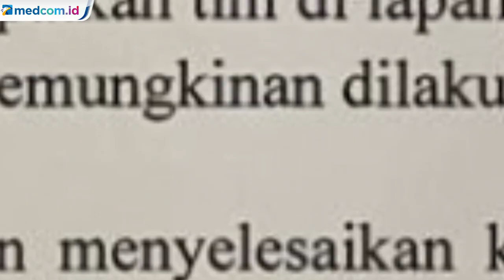Diduga Ada Keterlibatan Oknum Aparat pada Penembakan Pendeta Yeremia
Ketua TGPF Intan Jaya Benny Mamoto menyerahkan buku laporan hasil investigasi kasus penembakan di Intan Jaya Papua ke Menko Polhukam Mahfud MD pada Rabu (21/10).

Buku laporan tersebut berisi hasil wawancara TGPF terhadap sejumlah saksi, olah TKP lokasi penembakan, analisa data dan informasi, serta proses investigasi lainnya tentang penembakan yang menewaskan dua anggota TNI, satu warga sipil dan satu pendeta.

Mahfud MD sebagai penanggung jawab TGPF Intan Jaya menyatakan ada keterlibatan kelompok kriminal bersenjata (KKB) Papua pada penembakan dua aparat TNI dan satu warga sipil di Intan Jaya. Sementara penembakan pendeta Yeremia diduga ada keterlibatan oknum aparat.

Mahfud MD juga merekomendasikan kepada presiden untuk menambah kehadiran aparat organik di wilayah Papua guna menciptakan suasana keamanan yang kondusif.